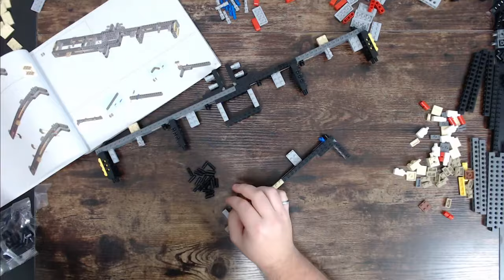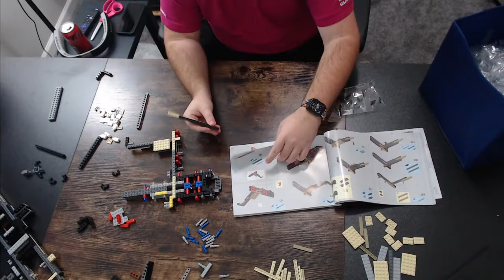I Built The Lego Millennium Falcon 75192! Part 1 11,000+ Pieces!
Let me know which editing style seen in this video you liked best so I can use it in the future!
I didn't film the last part of building this so there won't be a second part. But if Lego Builds are something you're interested in let me know, I got the Colosseum on the way!